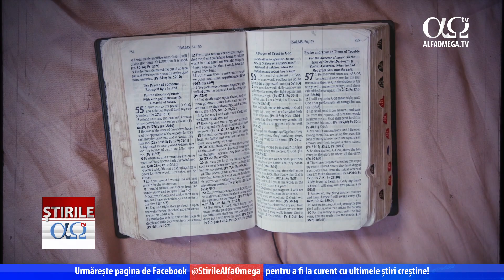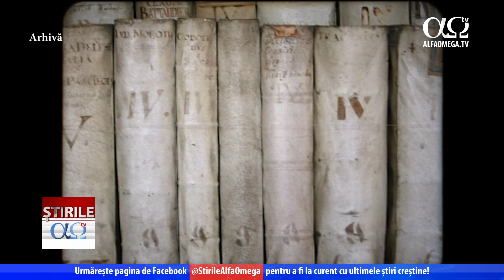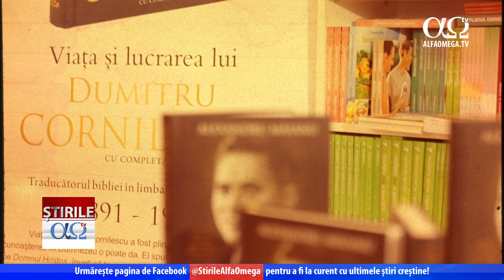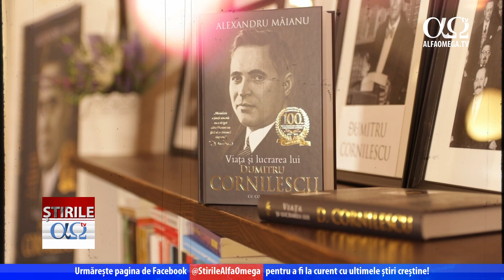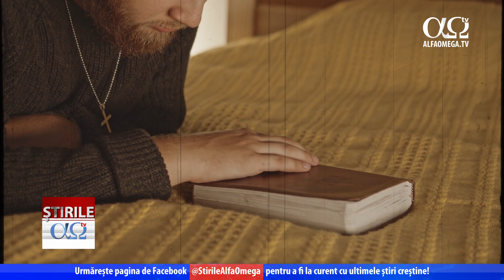Centenarul Dumitru Cornilescu: 100 ani de la traducerea Bibliei | Reportaj Alfa Omega TV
Una dintre cele mai folosite traduceri în limba română ale Bibliei este cea realizată de Dumitru Cornilescu. Anul acesta s-a împlinit un secol de când Cornilescu a oferit românilor o variantă a Sfintei Scripturi care să poată fi citită de oricare credincios care dorește să se apropie de Cuvântul lui Dumnezeu. Cine a fost Dumitru Cornilescu și de ce este importantă lucrarea pe care a realizat-o vom afla din reportajul următor.
Cea mai citită carte din lume rămâne Biblia. Ea a fost vândută în peste 6 miliarde de exemplare. În România, una dintre cele mai citite Biblii, mai ales de către comunitatea evanghelică, este traducerea lui Dumitru Cornilescu.
Petrică Huțuțui, pastor: Pe data de 4 aprilie 1981, în prefața cărții sale „Viața și lucrarea lui Dumitru Cornilescu”, Alexandru Măianu scria: „S-au împlinit 60 de ani de când Dumnezeu a făcut românilor din țară și de pretutindeni un mare dar – BIBLIA.
De la apariția versiunii realizată de Cornilescu s-au împlinit, în 2021, 100 de ani.
Florentin Clipa, director, Asociația „PRO CHARIS” - Suceava: Dumitru Cornilescu a fost traducătorul Bibliei în limba română modernă și a tradus foarte bine Biblia. A avut, desigur, ceva dicționare, lexicoane care i-au fost oferite prin susținerea prințesei Rallu Calimachi. Dar, Cornilescu, pe lângă faptul că a fost un traducător bun îl putem considera și reformator.
În perioada studiilor, el a înțeles că fiecare om are nevoie să citească și să înțeleagă Scriptura.
Florentin Clipa, director, Asociația „PRO CHARIS” - Suceava: Și-a dorit să pună în mâna românilor Biblia, dar să fie pe înțelesul oricui. Da, să fie pe înțelesul oamenilor din înalta societate, dar să fie și pe înțelesul oamenilor obișnuiți, oamenii de rând.
De asemenea, Cornilescu a crezut în puterea de transformare a Bibliei.
Florentin Clipa, director, Asociația „PRO CHARIS” - Suceava: El a crezut că Biblia, odată ce ajunge în mâna omului îi transformă viața. Iată o gândire de reformator.
Ioan Bădeliță, pastor, Biserica Filadelfia – Suceava: Cornilescu este un model de căutător al adevărului și model de muncă susținută, din dorința de a se asigura că Adevărul care a ajuns la el este Adevărul Scripturii în termeni reali.
Florentin Clipa, director, Asociația „PRO CHARIS” - Suceava: Datorită convertirii sale, datorită faptului că el a arătat că este nevoie de un Mântuitor personal, înaintea românilor, a pornit o nouă mișcare, s-a întemeiat o nouă biserică, biserică evanghelică. Asta ne arată nouă că în România a avut loc o reformă evanghelică reală.
La 100 ani de la apariția Bibliei Cornilescu, în România au fost organizate diverse evenimente. Între acestea, Editura Stephanus din București a reeditat volumul „Viața și lucrarea lui Dumitru Cornilescu” de Alexandru Măianu, cu completări.
Cornel Miu, director, Editura Stephanus: Cartea este o biografie a celui prin care Dumnezeu a adus poporului român Cuvântul scris într-o limbă accesibilă. Cartea scrisă de Alexandru Măianu a apărut într-o primă ediție în anul 1981, în Statele Unite unde autorul și-a petrecut a doua parte a vieții. Ulterior, ea a fost tipărită de Editura Stephanus în 1994.
În secțiunea referitoare la perspectiva istorică, Alexandru Măianu arată modul în care Dumitru Cornilescu s-a dedicat traducerii Cuvântului lui Dumnezeu.
Cornel Miu, director, Editura Stephanus: La pagina 47 spune așa: „Îmbrăcat călugăr cu tichia pe cap, stătea adesea pe pardoseală scriind pe un scaun mic cu trei picioare. Avea întinse pe jos nenumărate ediții ale Bibliei în greacă, ebraică și în aproape toate traducerile existente pe atunci în limbile moderne: engleză, franceză, germană. Pe lângă acestea, multe dicționare și fișe cu traducerea paralelă a celor mai de seamă termeni din Biblie. Traducea nu numai cu grija și cu precizia unui traducător înnăscut, dar și cu responsabilitatea pe care i-o impunea dorința de-a înțelege el însuși și de-a transmite și altora mesajul dumnezeiesc pe care-l căuta.”
Dumitru Cornilescu rămâne un reper important în lumea creștină românească prin traducerea Bibliei într-un limbaj accesibil. Astfel, Sfânta Scriptură poată fi citită de oricare credincios care dorește să se apropie de Cuvântul lui Dumnezeu.
Florentin Clipa, director, Asociația „PRO CHARIS” - Suceava: Biblia pe care noi o avem în mâinile noastre, traducerea Cornilescu, are o istorie fascinantă, o istorie extraordinară.